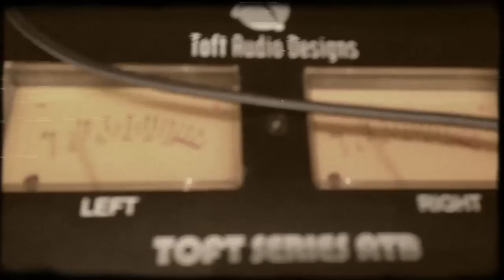TW&TS recording session